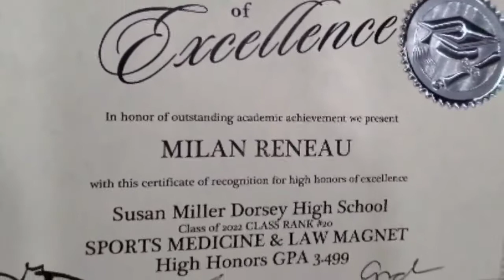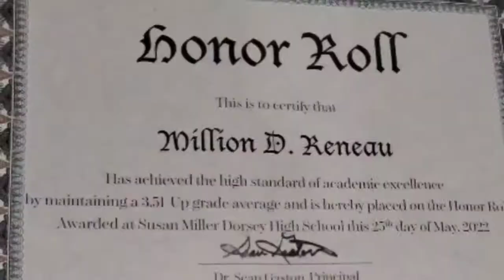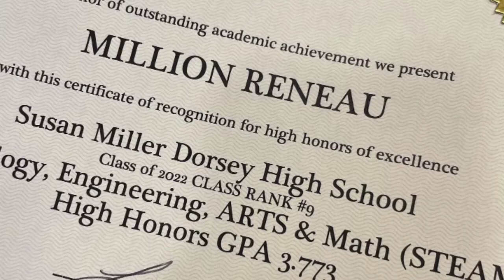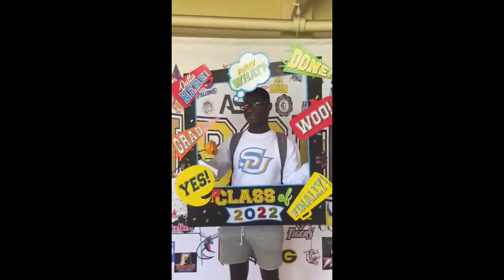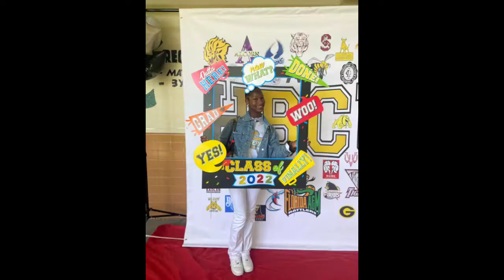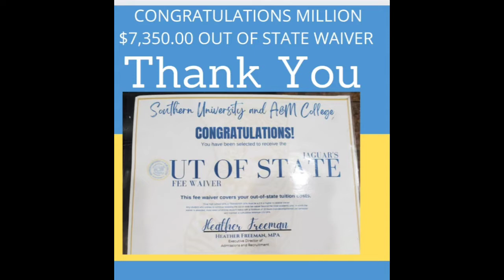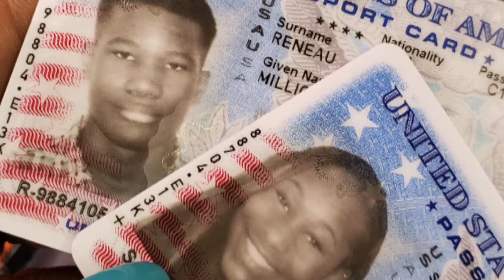Million and Milan Senior High Video